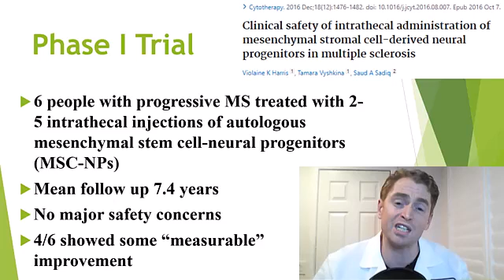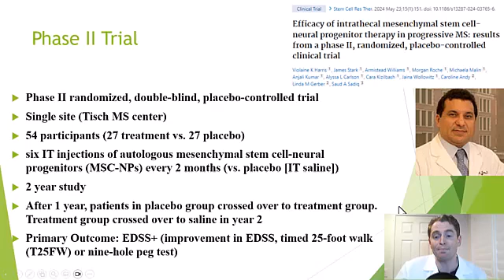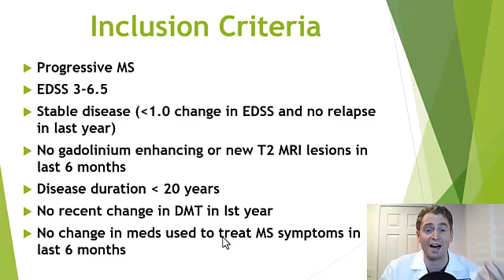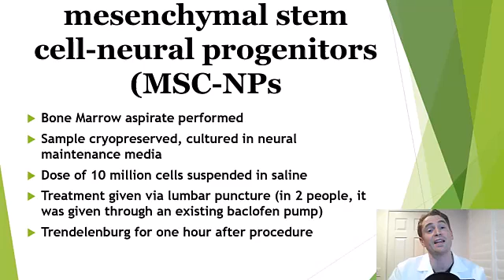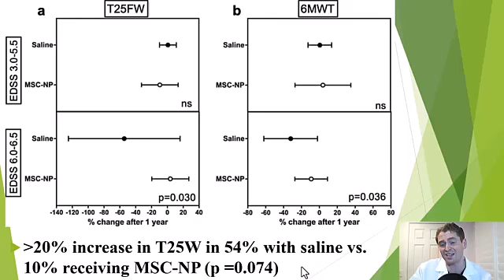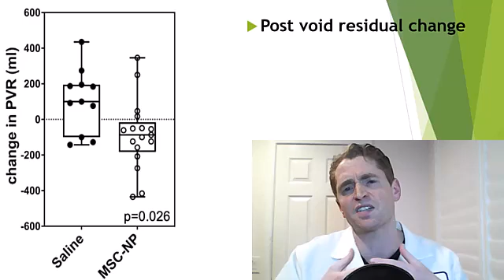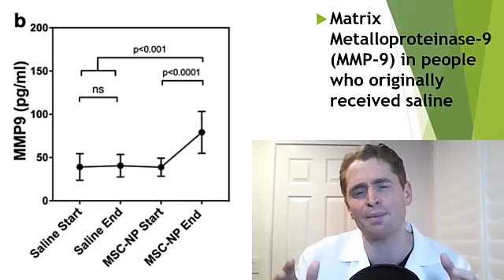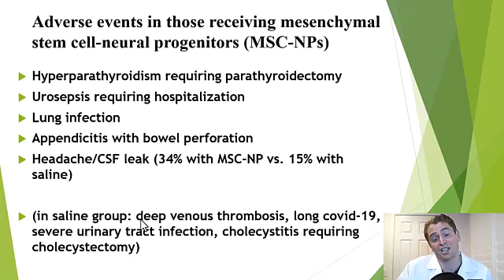Intrathecal Mesenchymal Stem Cells for MS Randomized Trial (Tisch MS Center)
I previously expressed skepticism about whether stem cells could treat MS.  This video reviews a randomized trial on intrathecal mesenchymal stem cells for progressive MS done at the Tisch MS center in New York.

Selected Sources:

Efficacy of intrathecal mesenchymal stem cell-neural progenitor therapy in progressive MS: results from a phase II, randomized, placebo-controlled clinical trial
Clinical safety of intrathecal administration of mesenchymal stromal cell-derived neural progenitors in multiple sclerosis